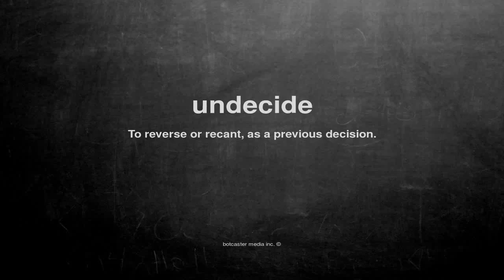What does undecide mean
What does undecide mean in English?